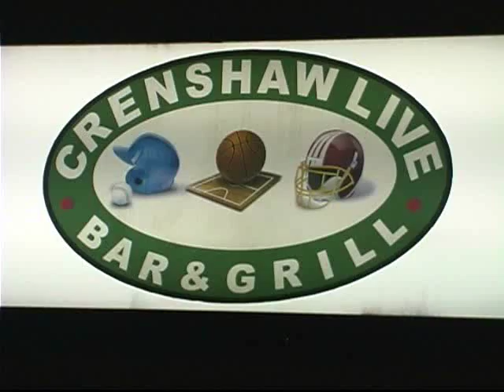SANDMAN NEGUS performs at Crenshaw Live part 2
SANDMAN NEGUS - A Day in the Life of Sandman Negus as he performs at Crenshaw Live, Part 2. This is Part of the Day in the Life series originated by Sandman Negus and produced by Jeff Fleiss.

R.I.P. Sador "Sandman Negus" Fessahaye - 1/12/1986 to 9/27/2012

Let us not forget the Fessahaye family, our thoughts and prayers are with you.  For those of you who would like to donate to the Fessahaye family, an account is set up at:

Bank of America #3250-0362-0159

Sador Fessahaye... aka Sandman Negus! The Boss. A motivated, talented, fearless, giving, young man who used his passion for music to elavate himself, his family, his people, and a generation of lost souls was taken from us. Although he is not here with us physically, his love and his music live on. His belief in life was to do everything you can to achieve your goal in life. He didnt believe in charity nor handouts. He believed in hard work. This is a tool for all his supporters and fans to contribute to fund a movement that will help others. He believed in helping others. So for anyone who loves him and loves his music, this is our way of supporting his legacy of hard work and giving.
Negus... the King.  We love you dear young brother!!!
Rest In Peace Haway !!!

THE LIFE OF SANDMAN NEGUS: based on a true story
Eritrean-American Rap Artist Sador Fessahaye has lived in Los Angeles since the age of 7. Using the stage name Sandman Negus, Sandman started singing rap music at the age of 12. By age 15 he started recording. Sandman Negus was Born january 12, 1986 in Europe Bulgaria. Although Sandman Negus is from Eritrea, the war between Ethiopia and Eritrea forced his family to migrate to different countries in Africa leading to his birth in Bulgaria. Due to the war and government corruption, the Fessahaye family could not obtain Sandman's birth certificate and shortly after his mother gave birth, the family was forced to relocate Sudan the capital Khartoum. In 1993, at the age of 7, the Fessahaye family moved to the United States in hope of a better future for their family. The family settled in Los Angeles, California to begin their new life. Sandman was enrolled in school and began second grade at Hyde Park Elementary. On February 5, 1997 Sandman's eldest brother died from gangrene and this tragedy took a heavy toll on young Sandman. His brother was always someone he looked up to and admired. From that day on, Sandman began writing and rapping. A piece of Sandman had died and Sandman Negus was born. Not only was his brother his inspiration to begin writing, but also influential rappers such as Tupac Shakur and Nas. Sandman spent most of his free time tapping into his artistic abilities by making music, sketching, painting, and drawing. Sandman grew up in a disciplined home with a strict father that led him to become rebellious at the early age of twelve. Sandman loved music so much, it was his passion ever since a little boy, In africa he was the entertainer of his family. He started making a name for himself and in 2005 he was recruited by Yahoo and Pepsi as a westcoast representative in a segment called Mic Pass. At the age of 19, after years of living the street life, Sandman was a victim of police corruption and spent months in jail for an alleged robbery for which he was later found not guilty. At this point in his life, Sandman turned to the streets, and by the age of 20, Sandman took a wrong turn in life and ended up in jail, Sandman was done with going to jail and slowly but surely started to change his life around, Sandman began working on his music and his mixtape, "Extraz Vol. 1". On August 2, 2008, after leaving the studio to take a friend home, he was followed by gang members, they exchanged words with Sandman then the gang members shot Sandman nine times while he was driving in traffic, due to ongoing L.A gang violence. He was shot in his colon, liver, both lungs, left and right diaphragm, shoulders and his neck. He had to undergo eight surgeries and was in a coma for 26 days. Despite all the trauma that Sandman has faced, he still was able to recover from the shooting and use music as his therapy. Two months after the shooting, Sandman finished his mix tape and shot the video for the mixtape single entitled "EXTRAS". Ever since then he has been shooting videos, and creating more music. He made a contribution to his native country Eritrea by creating songs about the history of his country, Part of his legacy consists of the Adeye and Sawa remixes. Sandman also has a worldwide fan base, he has been touring ever since June 2009 and has offers from major labels, He is currently working on his album and collaborating with major artists from across the United States.. for more info GOOGLE Sandman Negus